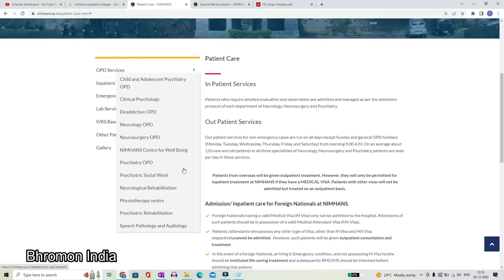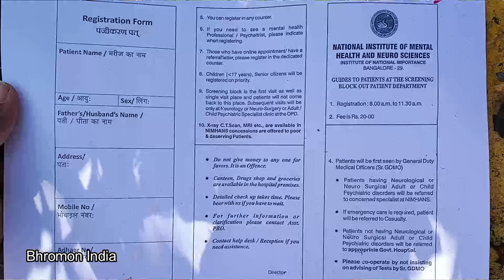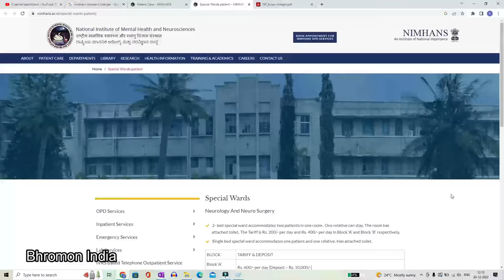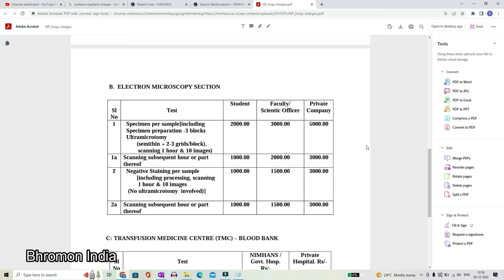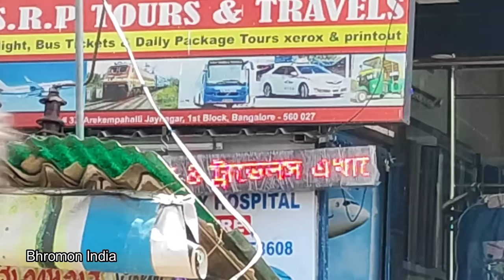Nimhans Hospital | নিম্যান্স হাসপাতালের সম্পর্কে সম্পূর্ণ তথ্য | Bhromon India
ভিডিও ভাল লাগলে একটা লাইক একটা শেয়ার একটা কমেন্টস আর এতেই আমি খুশি 😃

National Institute Of Mental Health & Neuro Sciences বা NIMHANS (নিম্যান্স) ভারত তথা দক্ষিণ এশিয়ার অন্যতম সেরা  এবং ব্যাঙ্গালোরের সেরা হাসপাতাল।  এখানে নার্ভের চিকিৎসা করা হয়।  নিম্যান্স হাসপাতাল  হাসপাতালের সম্পর্কে সম্পূর্ণ তথ্য পেয়ে যাবেন এই ভিডিওতে। কিভাবে ডাক্তার দেখবেন, খরচ কত হতে পারে, কোথায় থাকবেন, কি ভাবে যাবেন সমস্ত কিছু।

কয়েকটি হোটেলের ঠিকানা

ভিডিওতে একটা হোটেলের ফোন নম্বর আর তার সাথে রাস্তায় কত কি ক্রস সেটা দেখিয়েছি। আর নিচের এই হোটেলে অনেক বাঙালি থাকে। এর আসে পাশে আরো অনেকগুলো হোটেল আছে। আপনি google map এ দেখলেও বুঝতে পারবেন। আজকাল গুগলে maps এ স্ট্রিট ভিউ দেয় সেটা থেকে এলাকা রাস্তা দোকান সব দেখা যায়।
Royal Guest House,
Arekempanahalli, Jayanagar, Mavalli, Bengaluru, Karnataka 560027
Alfa Residency Lodge
1st Block, Someshwar Nagar, 8th Main Rd, Jayanagar, Arekempanahalli, Mavalli, Bengaluru, Karnataka 560027

এছাড়া সোমেশ্বর নগর 8th/9th cross এও কয়েকটি হোটেল আছে।
Grand Empark. 30/3 Main,Someswaranagar 1st Block,n, Bengaluru, Karnataka 560011

0:00 হাসপাতাল সম্পর্কে
0:52 আমার অভিজ্ঞতা, একটি ঘটনা
2:57 কি কি চিকিৎসা হয়
3:39 ডাক্টার কিভাবে দেখবেন
5:30 খরচ কেমন
6:42 হাসপাতাল দেখতে কেমন
7:15 কোথায় থাকবেন, হোটেলের খবর
10:05 ইন্সুরেন্স সম্পর্কে
11:01 কিভাবে পৌঁছাবেন
12:16 উপসংহার

This video will get full information about the best hospital in Bangalore and one of the best Nimans Hospital Hospital in South Asia, as well as South Asia. How to see a doctor, how much cost, where to stay, how to go.

Nimhans Hospital
নিম্যান্স হাসপাতালের সম্পর্কে সম্পূর্ণ তথ্য